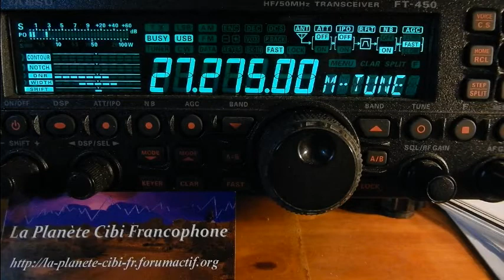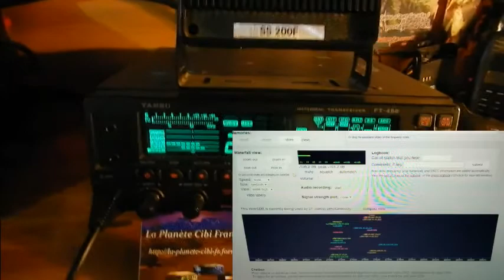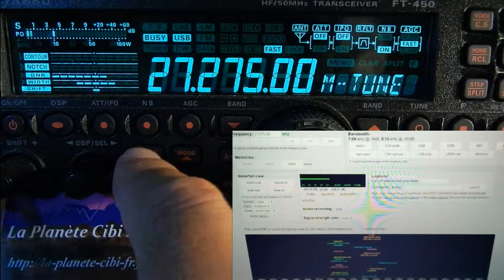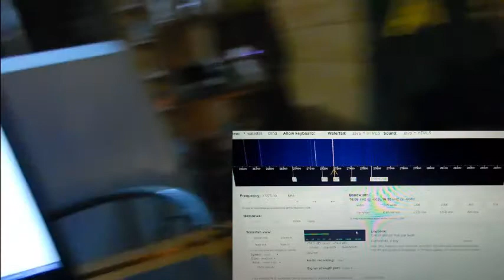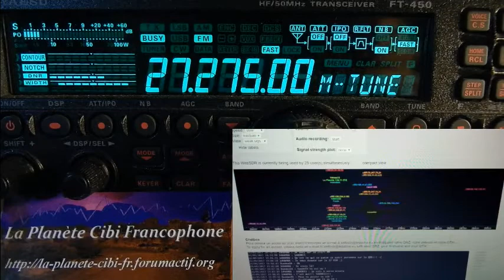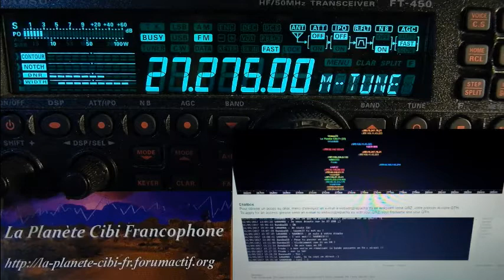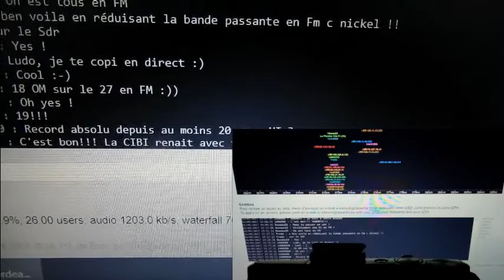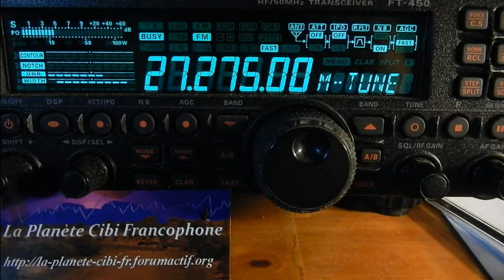S16 09 2017 QSO National CX 27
Samedi 16 Septembre 2017 QSO National du canal 27
Merci pour le QSO avec beaucoup de monde. Nous somme en FM pour les OM qui n’ont pas la BLU. ;)
73'51 de Dundee33 ~ 14DR33 ;)
Pour plus d'info sur la Cibi :